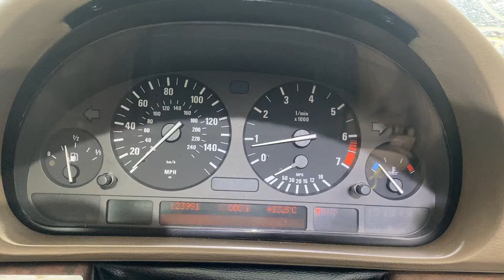Разборка BMW - 7 E38 1994-2001, 2.8 Инжектор (VIN: WBAGE22030DJ81934) P469OKN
Основные характеристики:
Год выпуска: 1997
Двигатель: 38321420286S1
Объём двигателя: 2.8
Тип двигателя: Бензин
Коробка передач: КПП автомат (АКПП)
Кузов: Седан
Смотри каталог запчастей BMW - 7 E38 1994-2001 на :
⏰ Режим работы колл-центра:
08:00 – 20:00 – ежедневно

Для наших покупателей:
- бесплатная доставка;